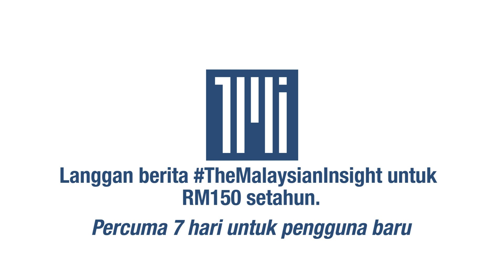Mat Sabu nafi bertelagah dengan Husam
Presiden Amanah Mohamad Sabu menafikan dakwaan bahawa Husam Musa meletak jawatan kerana pertelagahan pendapat berkaitan kepimpinannya.

Dalam kenyataannya, Mat Sabu berkata Husam bersamanya sejak muda lagi iaitu sejak keluar dari Universiti Malaysia sehinggalah bersama dalam PAS.

Semalam, The Malaysian Insight melaporkan Husam meletak jawatan sebagai naib presiden parti itu tetapi masih kekal sebagai ketua Amanah Kota Bharu.

Sumber mendedahkan Husam tidak puas hati dengan kepimpinan Mohamad, atau lebih dikenali dengan nama Mat Sabu, atas beberapa sebab.

Peletakan jawatan Husam disahkan Pengerusi Komunikasi Amanah Khalid Samad sambil menyatakan peletakan jawatan Husam adalah kerana mahu memberi tumpuan kepada usaha memenangkan Amanah di Kelantan.